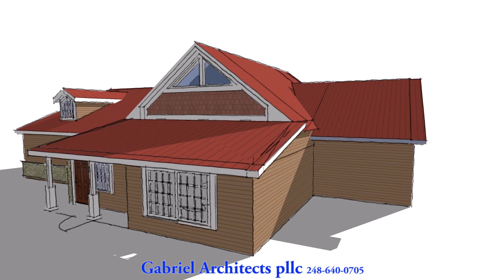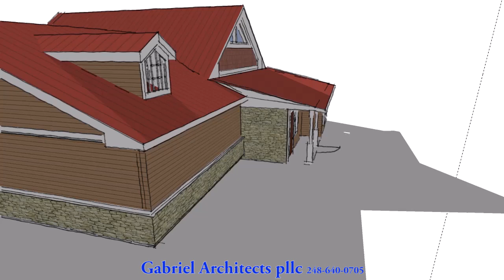concept 2b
Concept Design